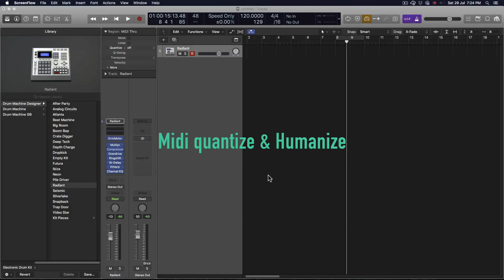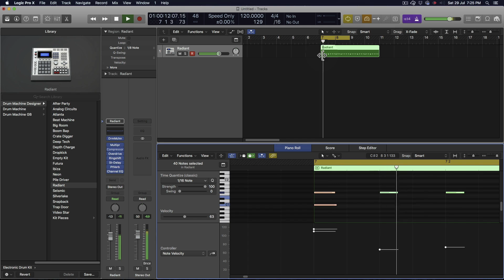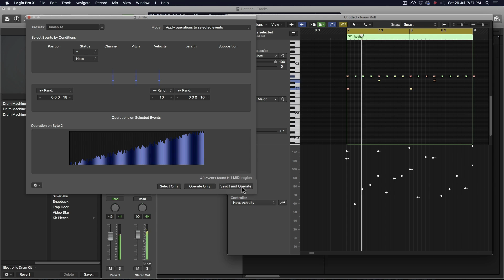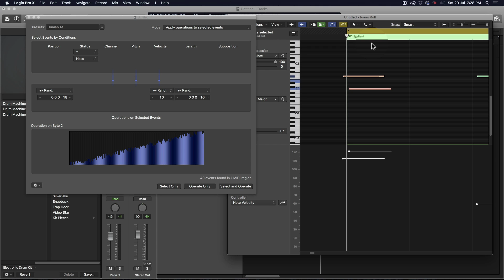WAVE SPOT 08 Midi Quantize & Humanize tamil audio tutorial by rksundar